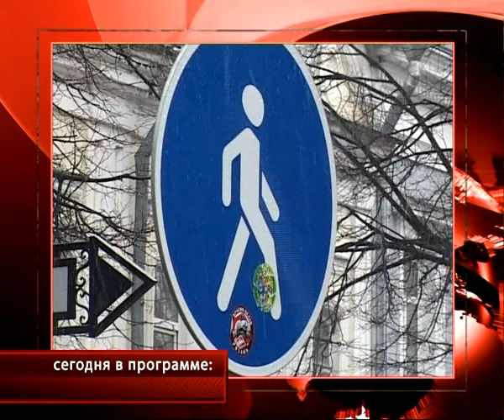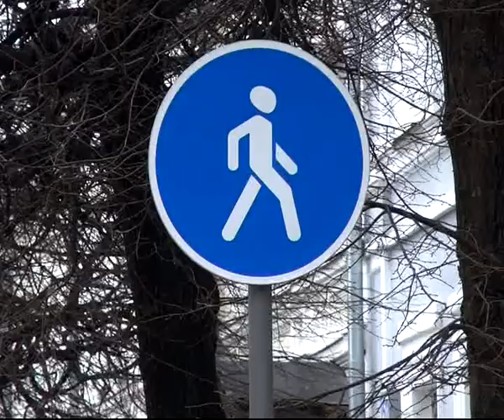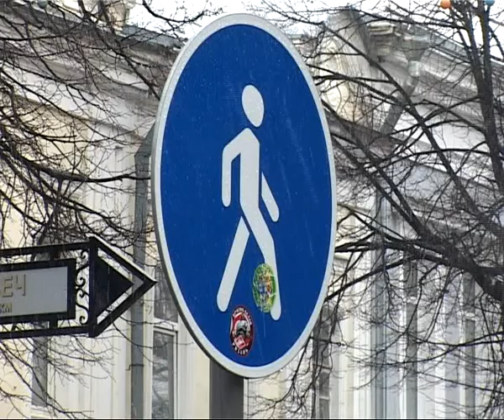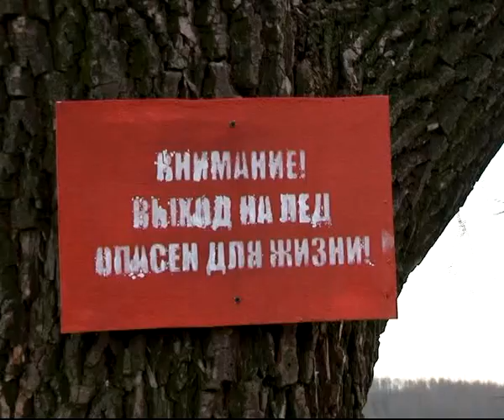Время Говорить 13.01.14